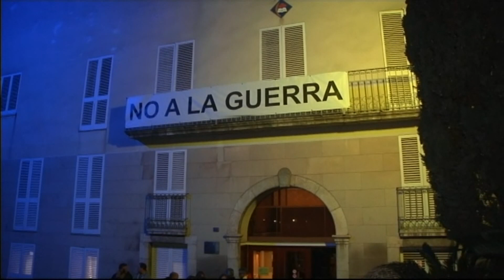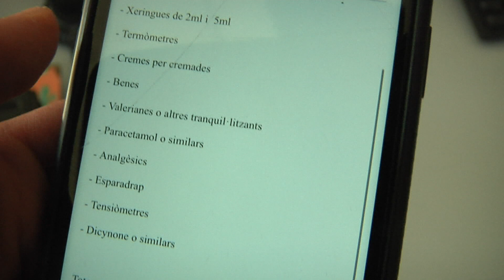Clam de suport al poble ucraïnès davant dels ajuntaments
Centenars de persones s'han concentrat a les set de la tarda davant dels consistoris per demostrar la solidaritat amb el pobla ucraïnès. Les concentracions han estat convocades per l'Associació Catalana de Municipis i la Federació de Municipis de Catalunya. Hem recollit el testimoni en primera persona d'ucraïnesos que s'han concentrat a la plaça de la Font de Tarragona i a la plaça de l'Església de Vila-seca.